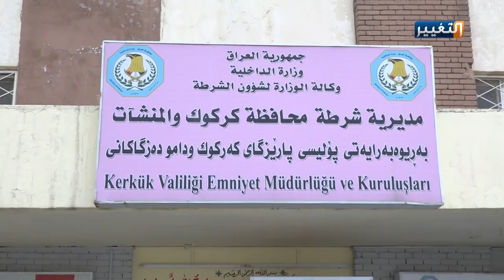التغيير تنفرد بكشف تفاصيل جريمة خطف طفلة حدثت قبل 30 عاما | تقرير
خطف طفلة حديثة الولادة من المشفى.. تهريب وتزوير وجريمة محبوكة التفاصيل
انفردت قناة التغيير بكشف تفاصيل خطف طفلة منذ اكثر من ثلاثين عاما وتهريبها الى خارج العراق لتعود هذه الطفلة تبحث عن اهلها الحقيقيين بعد ان اكتشفت الحقيقة لتضع خاطفيها خلف القضبان.